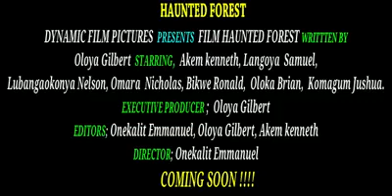haunted forest official Trailer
starring Langoya samuel, Akem kenneth, Oloya Gilbert, Bikwe Ronald Innocent, Oloka Brian, Komagum